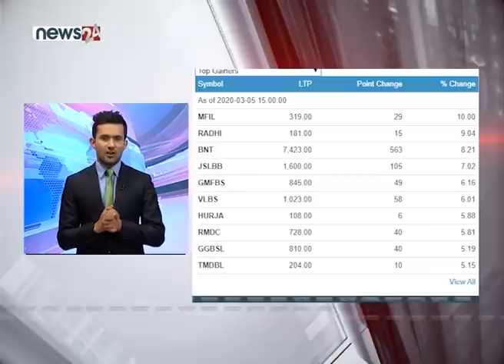TODAY FATAFAT NEWS - NEWS24 TV